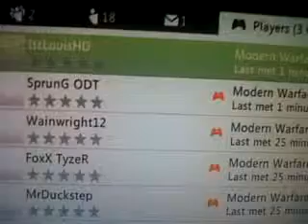itslouisHd dispute 2nd map